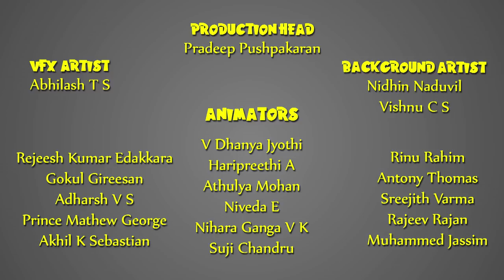Saint Patrick + Saint Philomena | Stories of Saints | English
Saint Patrick is the patron saint of Ireland. He is credited of converting the people of Ireland to Christianity. The story of St. Patrick begins when he was kidnapped just as a boy. He had to live in a foreign land, and it was only through a divine intervention that he managed to escape from his kidnappers. He soon turned to lord, and went to Ireland to preach Christianity. There are so many stories about this awesome saint, and you can watch many of them here. Do not miss this amazing episode!

Little is known about the life of Saint Philomena’s life. In 1802 the remains of a young woman were found in a catacomb of Saint Priscilla on the Via Salaria. It was covered with stones, the symbols on which indicated that the body was a martyr named Saint Philomena. She is the only saint to have revealed her story in what you can call “Private revelation” Saint Philomena revealed her story to three different people, in different parts of the world. These three people didn’t know each other as well! Philomena is believed to be born in Corfu, a small island in ancient Greece, towards the end of 3rd century. Her father was a king, who controlled a small state in Greece, and her mother was also from a royal blood. Watch the amazing story Saint Philomena in this amazing episode!